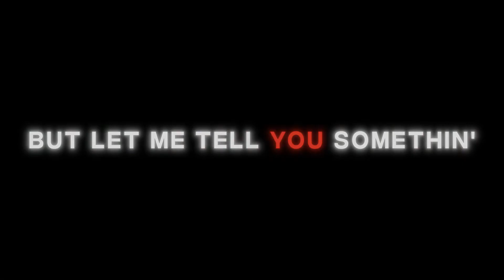I´m Ready - Chainsaw Man Trailer [Edit/Amv] Trailer Edit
MUSIC
Jaden - I´m Ready
ANIME
Chainsaw Man
 Editing Software
Adobe After Effects 2022

Tags (ignora)